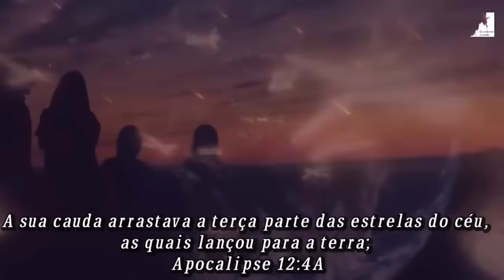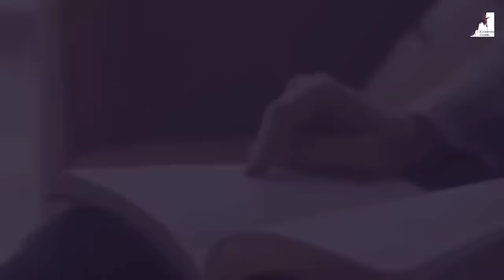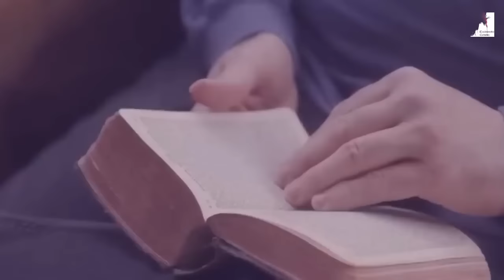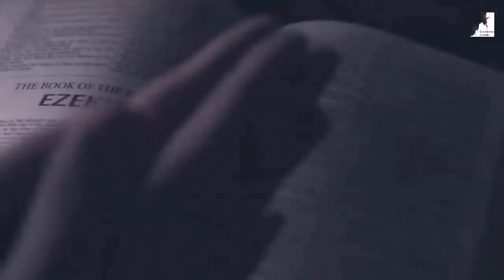Os Principados E Potestades estão atacando o Brasil!